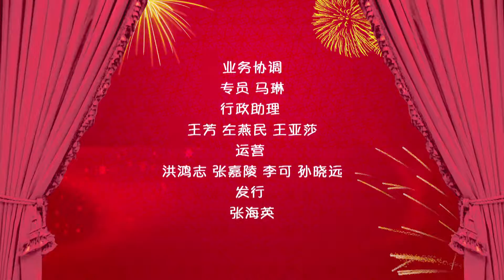洛宝贝奇趣宝典俱乐部 20